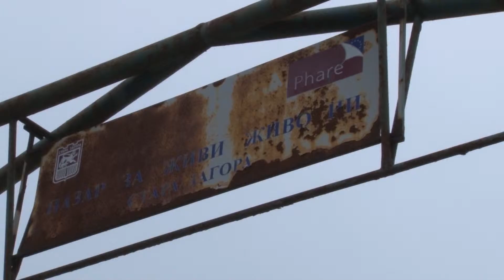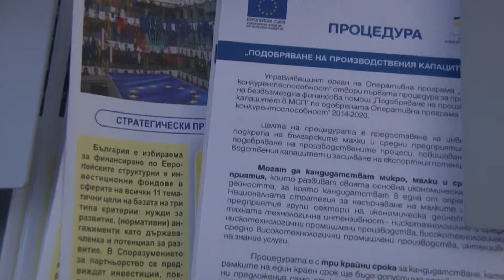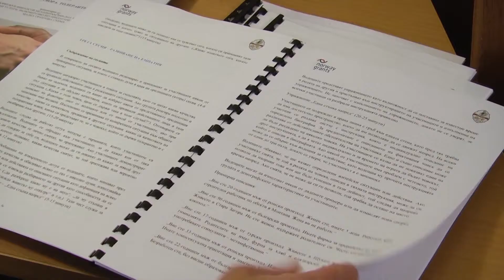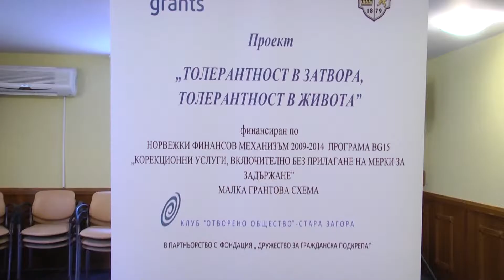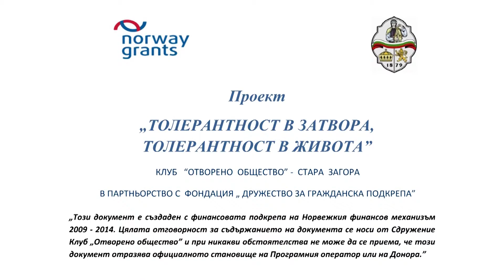22 10 2015 NOVINITE